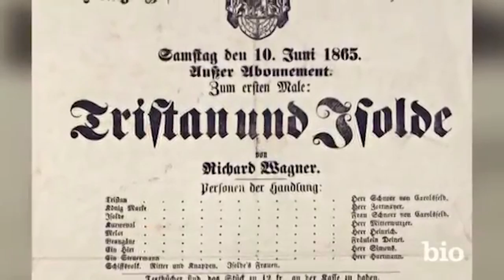Richard Wagner: Adolf Hitler's Favorite Composer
Born in Germany on May 22, 1813, Richard Wagner went on to become one of the world's most influential and controversial composers. He is famous for both his epic operas, including the four-part, 18-hour Ring Cycle, as well as for his anti-semitic writings, which, posthumously, made him a favorite of Adolf Hitler. He's also featured in films including the Star Wars, Lord of the Rings and Harry Potter movies. There is evidence that Wagner's music was played at the Dachau concentration camp to "re-educate" the prisoners. Wagner had a tumultuous love life, which involved several scandalous affairs. He died of a heart attack in Venice on February 13, 1883.